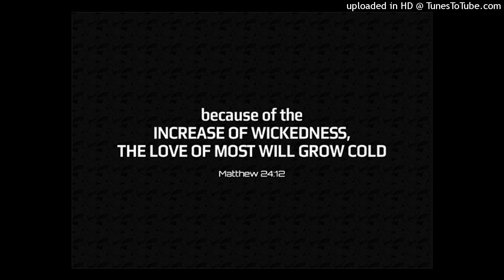prophetic dream: Americans will get angrier and cold.